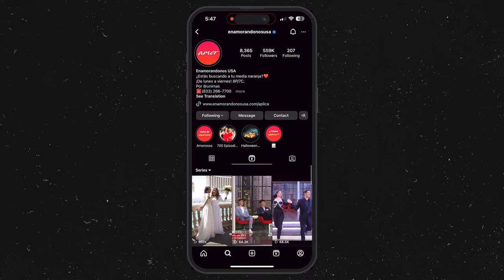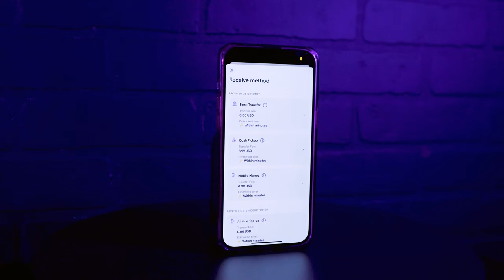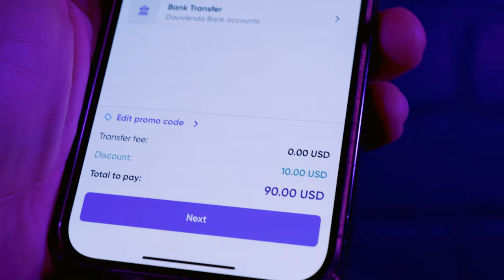Enamorándonos USA: así busqué el amor en el reality de citas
Fui invitado a encontrar el amor en el reality de citas Enamorándonos USA desde los estudios de @Unimas en Miami, tras años de no salir en la televisión.

Mi cámara
Mi drone

00:00 Miami
1:30 Enamorándonos
2:24 WorldRemit
4:05 El Resumen
7:07 La Fama
8:19 La Plata
8:58 Viene y Va
9:43 Es como...
10:37 Comentarios